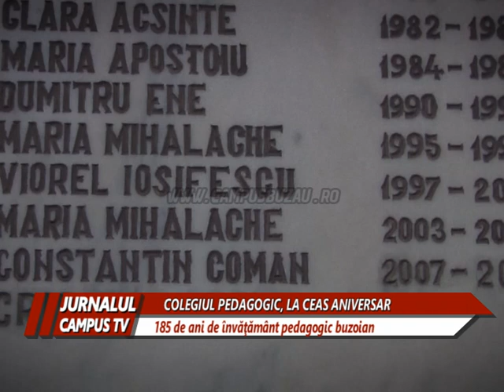COLEGIUL PEDAGOGIC, LA CEAS ANIVERSAR